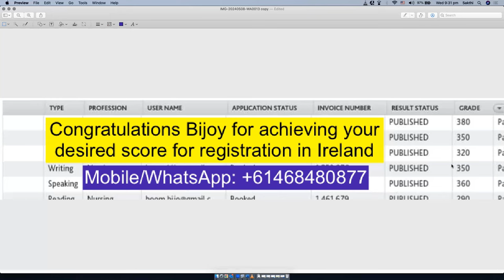OET Success Story From Preparation To Triumph: Interview with Bijoy, OET Hero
Embark on a journey of inspiration and empowerment with our latest interview featuring Bijoy, a triumphant candidate who conquered the OET exam with our specialized classes. Aspiring nurses, this is your beacon of hope! Bijoy's remarkable achievement is a testament to the effectiveness of our OET preparation program.

In this illuminating conversation, Bijoy unveils the secrets behind his success, sharing invaluable insights, strategies, and hero tips that propelled him to victory. From harnessing the power of online classes to navigating the nuances of the OET exam, Bijoy's journey is a masterclass in determination and perseverance.

Join us as we delve deep into Bijoy's experience, uncovering the challenges he faced and the strategies he employed to overcome them. His story is a shining example of how dedication, diligence, and expert guidance can transform dreams into reality.

Whether you're embarking on your OET preparation journey or seeking inspiration from success stories, this interview is a treasure trove of wisdom. Dive into Bijoy's narrative and let his triumph ignite the spark of motivation within you.

Unlock the path to OET success with our channel, where we share expert guidance, success stories, and invaluable tips to help you navigate the complexities of the exam. Don't let your dreams languish in uncertainty - seize the opportunity to become an OET hero like Bijoy today!

Warm Regards

Helping Over 13,000 People To Transform Their Lives